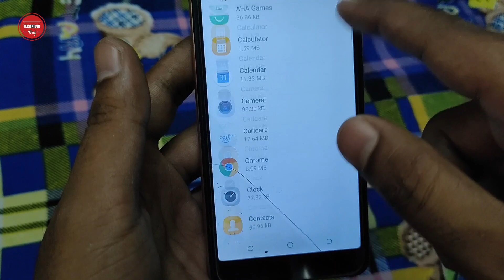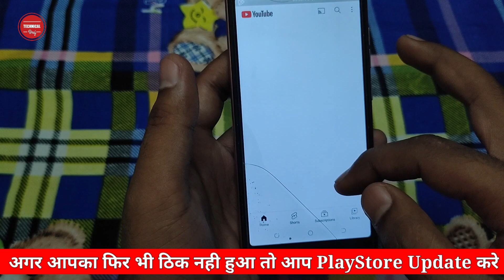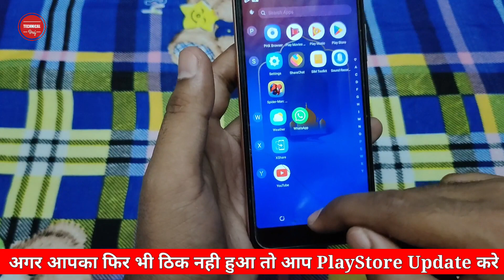How To Fix Youtube There Was A Problem with the Network (400) | YouTube Retry Error 400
How To Fix Youtube There Was A Problem with the Network (400) Error Problem Solve 2023 | Error 400 Retry | Technical Braj

Hello Doston Namaskar Aapko Apne Technical Braj YouTube channel per aapka Swagat Hai, Doston Main Hun Braj Kishor agar aap bhi  tecno ka phone use karte hain, Ya Aapke Pass Koi Bhi Company ka Phone hai, Jab aap apne YouTube app ko kholte Hain To vah khulata Nahin Hai, Kam Nahin karta hai, to aap yah video Dekhiae is video mein Main Youtube Ka (There Was A Problem With The Server (400) Error) ke bare mein bataunga ki aap ise Kaise fix kar sakte hain Agar aapke Pass Yah error A Rahi Hai To, Agar fir Bhi aapka YouTube Nahin open ho Raha Hai Yani Ki aapka Youtube Nahin Chal Raha Hai To Is video ko dekhen.

1) Youtube Fix There Was A Problem With The Server (400) Error.
2) There was a problem with the Network [400]
3) There Was A Problem With The Network [400] retry.
4) There Was A Problem With The Network
5) YouTube Nhi chal rha hai Tecno Mobile me.
6) There Was A Problem With the network 400 YouTube app.
7) YouTube App Not working.
8) Youtube App There Was A Problem with the Network 400.
9) Couldn't Preview File There Was A Problem with the Network.
10) Youtube Server Problem 400.